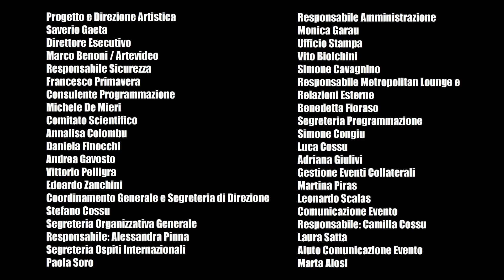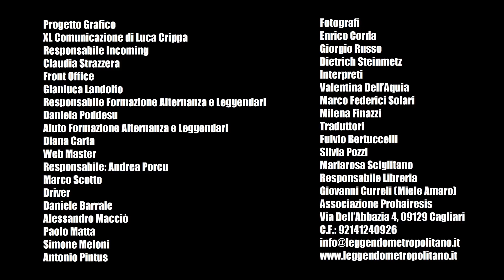L'Italia non è paese per giovani (Francesco Cancellato, Gianfranco Viesti, Stefano Usai)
Incontro del 7 giugno 2018 al Festival Leggendo Metropolitano "Tengo Famiglia" - Cagliari
Il nostro paese è, tra le nazioni più ricche, l’unico che ha smesso di investire sui giovani e quindi sul futuro e che, anche in ragione di questo, rischia di avanzare al di là del baratro dove si trova con una inconsapevolezza che lascia senza parole. In questo incontro, accompagnate da dati, le idee espresse potrebbero aiutarci a capire come siamo arrivati a questo punto e quali possono essere i passi per smettere di avanzare lungo l’attuale sentiero e per fare qualche passo di lato, e non indietro, per immetterci su un nuovo percorso. Percorso che ha bisogno di fondarsi forse sui quattro pilastri che reggono la questione generazionale: formazione, lavoro, welfare e gender gap. I quattro pilastri da cui dobbiamo partire per una soluzione. Senza perdere tempo.